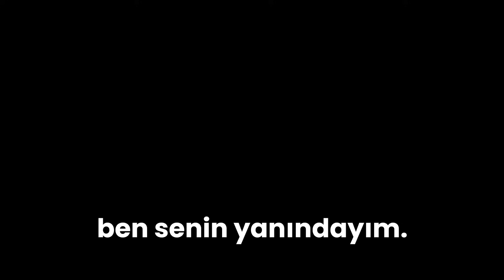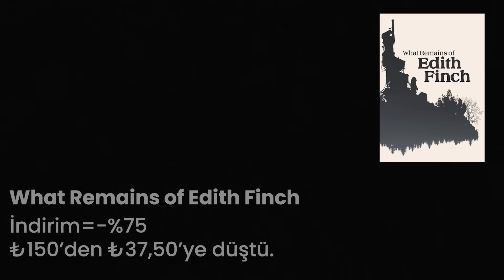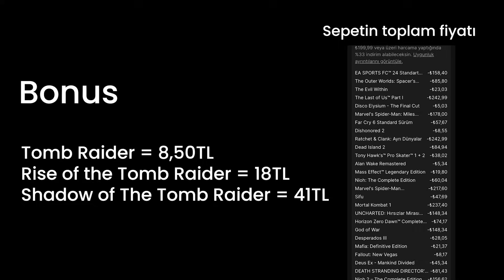EPIC GAMES İNDİRİMLERİ İÇİN 50 OYUN ÖNERİSİ! - yılbaşı indirimleri için efsane oyunlar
oyunlar hakkında zırvalama konseptine lap diye giriyorum. fikirlerimi belirtiyorum.

liste içerisinde the last of us part 1, god of war, what remains of edith finch, dead space, uncharted kayıp miras, alan wake ve alan wake 2, spider-man, ratchet and clank gibi insomniac oyunları mevcut.